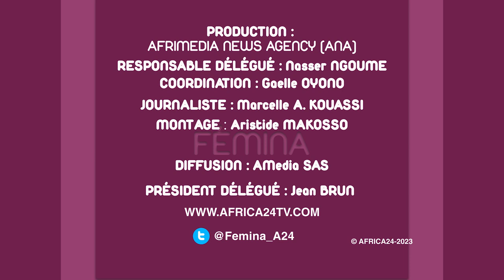Femina : Edith Brou Bleu, Fondatrice de Kessiya.com et chroniqueuse TV -Côte d'Ivoire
Edith Yah Brou est une femme entrepreneure, influenceuse, chroniqueuse TV, animatrice radio et blogueuse ivoirienne. Elle est reconnue comme l'une des personnalités majeures de la scène technologique en Côte d'Ivoire. Dans cette édition de Femina, elle partage avec nous sa vision sur le leadership féminin.